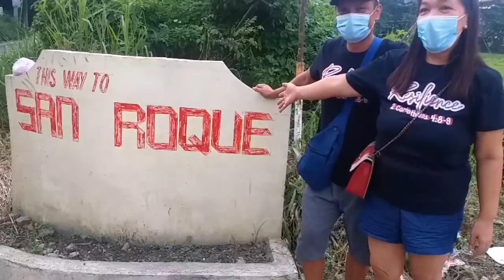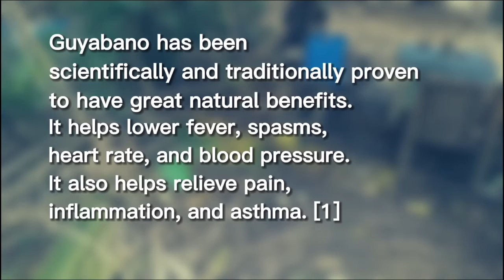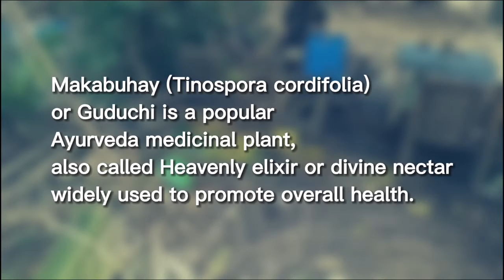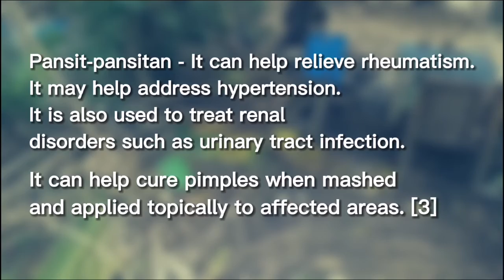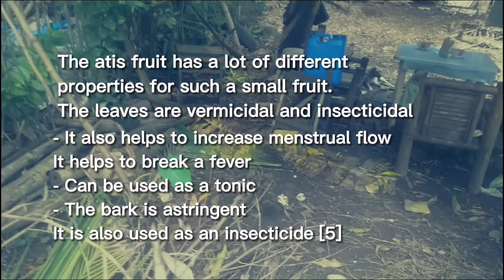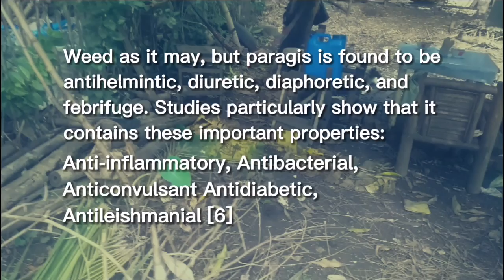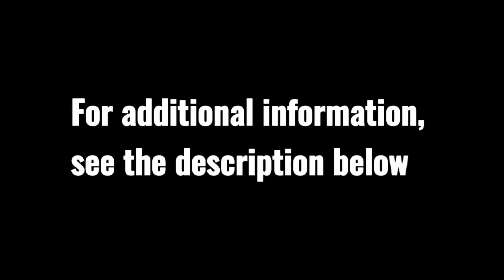7 Medicinal Plants in our Mini Farm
Information for each of the said plants are cited down below, for reference and further research: